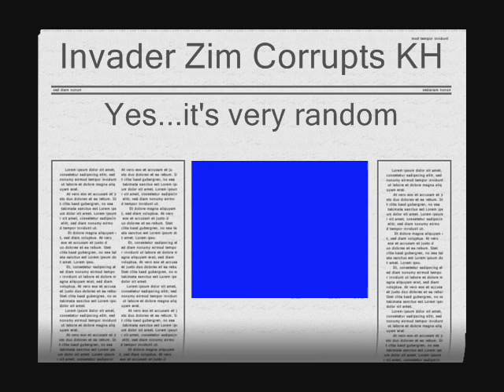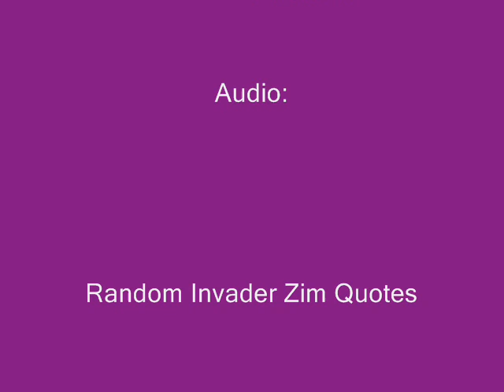Invader Zim Corrupts Kingdom Hearts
A cartload of Invader Zim quotes are spread randomly throughout this video.  I noticed that I used Gir a lot.